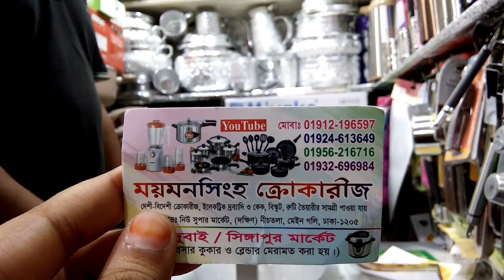জানুন এয়ার ফ্রায়ারের দাম।Air Fryer price.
FB ID Allah Help me.I want to prove my self if u want.Allah please bless me.without ur help I can't do nothing in my life.give me power to avoid haters bad comment.Allah u r very kind.